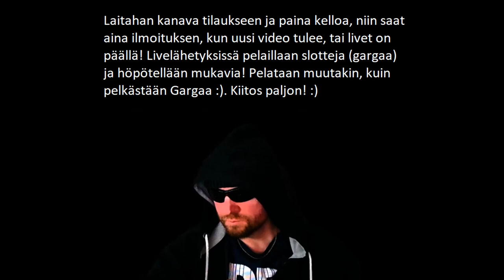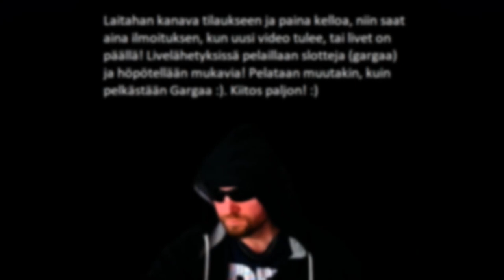Vyöt Tiukalle! NYT MENNÄÄN! (Kärähdysvaara)!